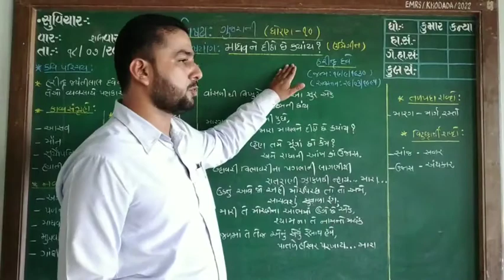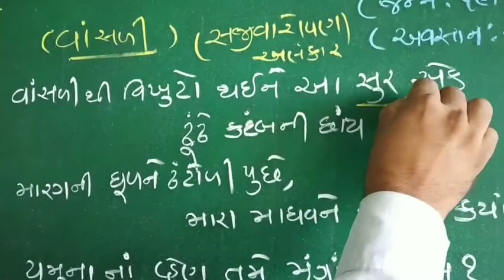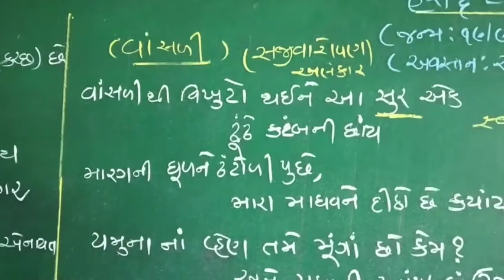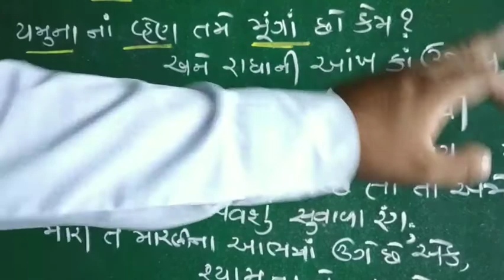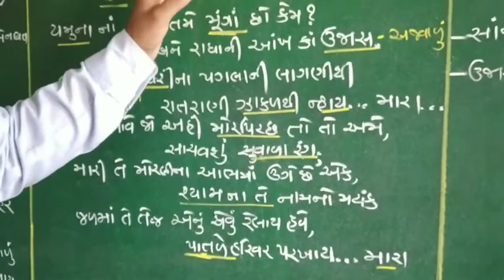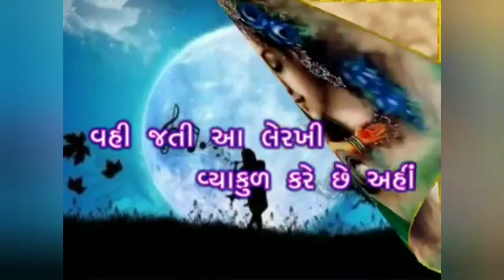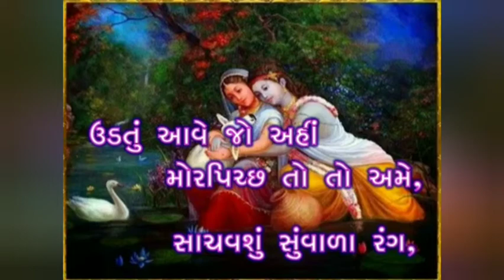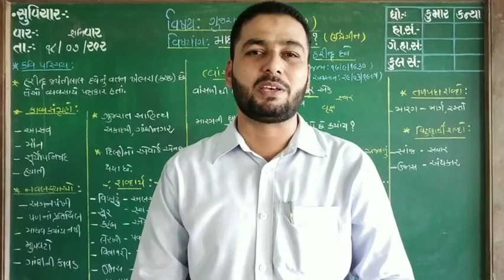ધોરણ ૧૦ પ્રકરણ ૯ માધવ ને દીઠાં છે ક્યાંય? ( હરીન્દ્ર દવે)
રિયાઝ સર